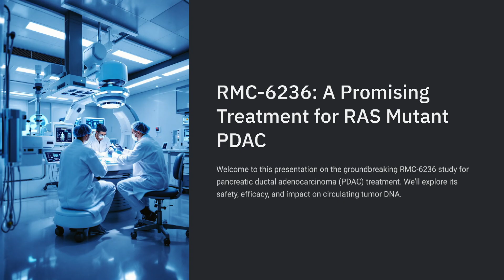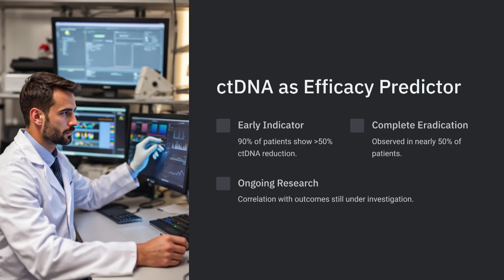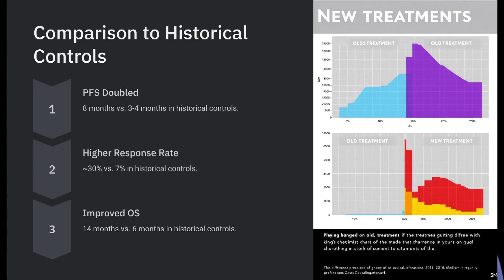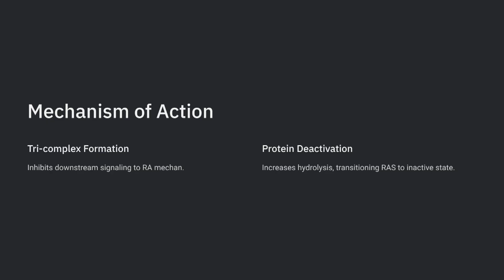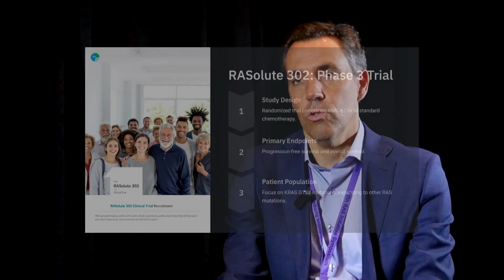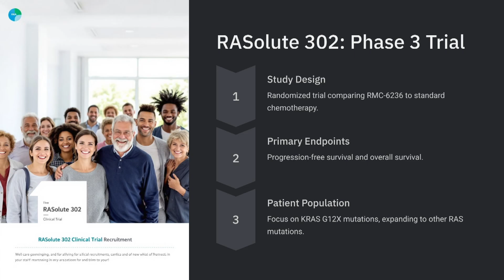Is RMC-6236 the real deal or just hype? ASCO GI - Ignacio Garrido-Laguna, MD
Welcome to OncologyTube.com, where we bring you the latest in oncology research and treatment breakthroughs. In this video, we feature an insightful interview with Dr. Ignacio Garrido-Laguna from the University of Utah Health, discussing the innovative treatment RMC-6236, a RAS(ON) multi-selective, tri-complex inhibitor designed for patients with RAS mutant pancreatic ductal adenocarcinoma (PDAC).

Dr. Garrido-Laguna provides a deep dive into how RAS mutations are managed in clinical settings, emphasizing the critical nature of these mutations in PDAC, which affect around 90% of patients. He shares, "We do see RAS in around 90% of these patients, most of the ras that we see. It's a low grade, grade one grade too." This sets a foundation for understanding the significance of RMC-6236 in this context.

In our discussion, we explore the treatment's efficacy, with Dr. Garrido-Laguna stating, "So we think that compared to historical controls, the data speaks for itself, like PFS around eight months, more than duplicates, the typical PFS that we see in the second line in patients with metastatic pancreatic cancer." This highlights a potential game-changer in the treatment paradigm for PDAC.

The conversation also covers the reliability of circulating tumor DNA (ctDNA) reduction as a predictive marker, with Dr. Garrido-Laguna noting, "So what we can see from the data is that 90% of patients have CDDNA reductions more than 50%, right? And that there was a group of patients where we could see complete the eradication of the CTDNA close to 50% of the of the patients." This underscores the importance of molecular responses in assessing treatment success.

Study Highlights from the Abstract:
Study Population: 127 patients with RAS mutant PDAC received doses of RMC-6236 ranging from 160–300 mg QD.
Safety Profile: The drug showed a manageable safety profile with common side effects like rash (91%), diarrhea (48%), and nausea (43%).
Efficacy Data:
For patients with KRAS G12X mutations (n=42), the Objective Response Rate (ORR) was 29% with a median Progression-Free Survival (PFS) of 8.5 months and a median Overall Survival (OS) of 14.5 months.
For other RAS mutant patients (n=57), ORR was 25% with a median PFS of 7.6 months and median OS of 14.5 months.
ctDNA Response:
In the KRAS G12X group (n=56), 95% experienced over a 50% decrease in ctDNA from baseline, with 50% achieving complete eradication.
In the broader RAS mutant group (n=68), 93% saw 50% reduction, with 47% achieving complete eradication.

Dr. Garrido-Laguna's insights and the study results suggest that RMC-6236 could significantly impact the survival and quality of life for PDAC patients. We are also excited to mention the ongoing RASolute 302 Phase 3 trial, which will further investigate RMC-6236 as a second-line treatment compared to standard chemotherapy.

Drop your questions in the comments below; Dr. Garrido-Laguna might address them in future videos!

Timestamp:
00:00 - Introduction to RAS in Patients
00:05 - Grade Distribution of RAS
00:15 - Management of RAS Similar to Metastatic Colorectal Cancer
00:30 - Topical Interventions for RAS Management
00:45 - Common Management with Oral Antibiotics and Steroids
01:04 - Efficacy Comparison of RMC 6236
01:21 - Overall Survival Data
01:46 - Predictive Value of CTDNA Reduction
02:35 - Selection of Patients with Specific RAS Mutations
03:22 - Overview of RASolute 302 Study